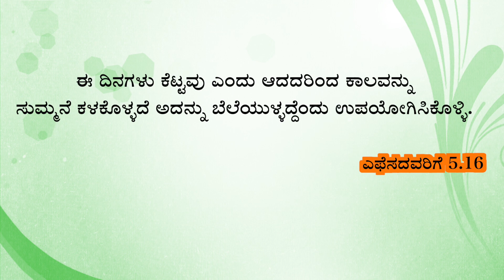ಯೇಸುವಿನೊಂದಿಗೆ ಪ್ರತಿ ದಿನವು || EveryDay With Jesus || Pastor.Emmanuel Magadi || December 3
ಈ ಕಾರ್ಯಕ್ರಮದಿಂದ ನೀವು ಏನು ಪ್ರಯೋಜನ ಪಡೆಯುತ್ತೀರಿ ಎಂಬುದನ್ನು ನಮಗೆ ತಿಳಿಸಲು ಮರೆಯಬೇಡಿ. ನಿಮ್ಮ ಸಾಕ್ಷಿಯು ದೇವರನ್ನು ಮಹಿಮೆಪಡಿಸಲಿ!